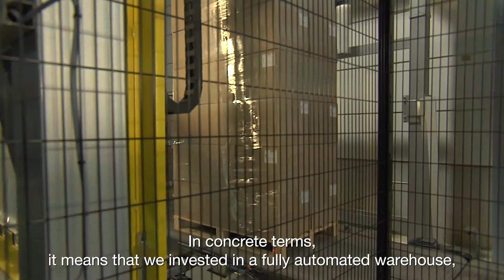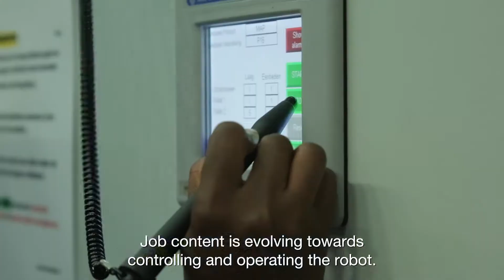Miko Pac - Humans and robots working together on the factory floor (English subtitles)